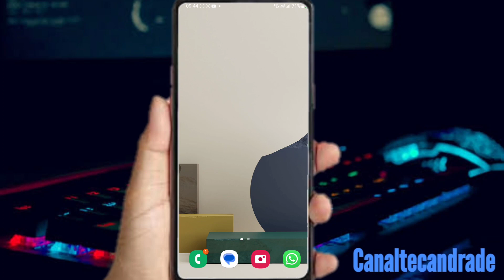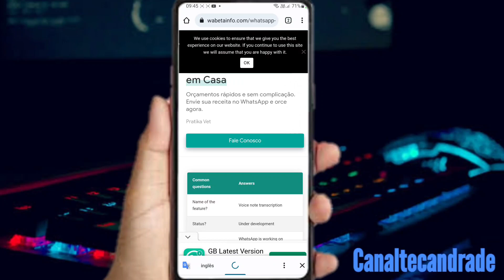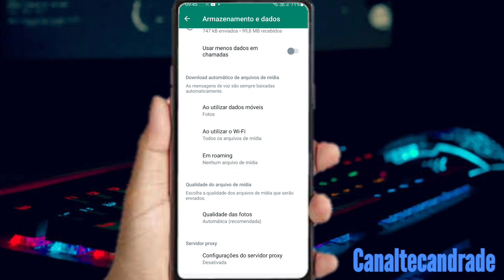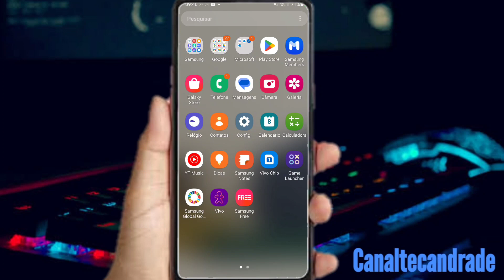Nova atualização do WhatsApp!! Permite enviar mensagens sem internet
Atualização do WhatsApp permite enviar mensagens sem internet.

Você viu? Chegou nova atualização do aplicativo que permite você se conectar quando aplicativos estiver sem conexão.